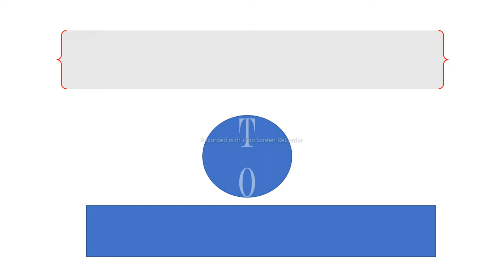electric board kaise baneya |How to create a wiring board , with short cut and only one process